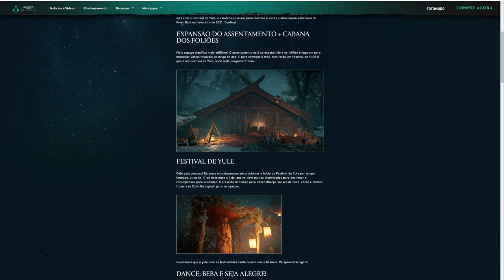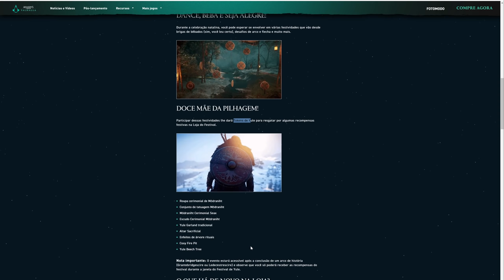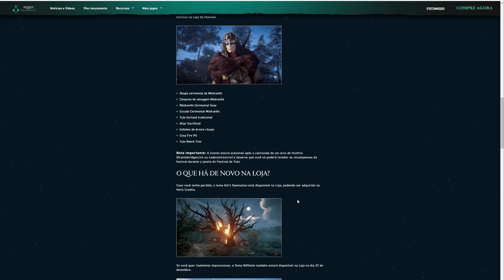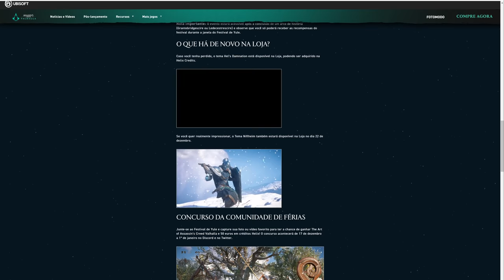O FESTIVAL DE YULE JÁ ESTÁ DISPONÍVEL EM ASSASSIN'S CREED VALHALLA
Fala Fiotes!
Como estão?
O novo evento Festival de Yule já está disponível em Assassin's Creed Valhalla e ao abrir o jogo você receberá uma nova missão exclusiva para dar inicio às festividades.
Novas barracas estarão disponíveis para interação no assentamento e a cada gincana que participar, o jogo vai te dar tokens que poderão ser trocados por itens exclusivos em uma loja especial no evento.
Vale a pena pois dentre esses itens teremos um set completo resgatável!
Corre que o evento é por tempo Limitado!

Kallil Augusto